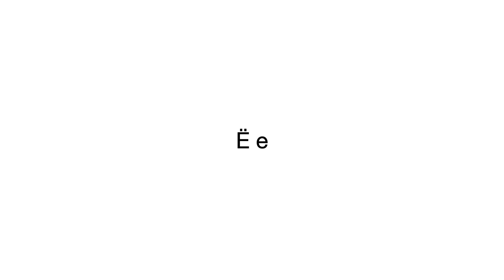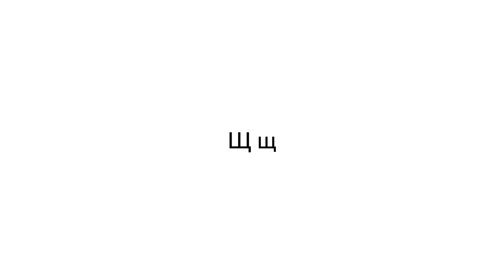Russian Alphabet. Part 1. All Russian letters.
All Russian letters and their names